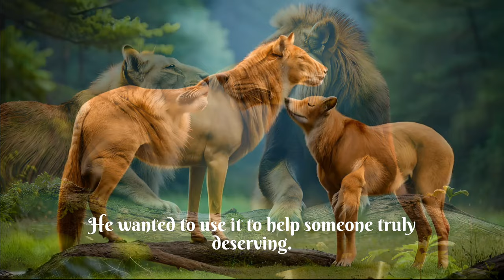Heartwarming Spiritual Story for Kids | The Magical Conch and the Kind Monkey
🐒 Immerse your kids in the enchanting world of Hindu spirituality with this heartwarming story! Join us for "The Magical Conch and the Kind Monkey," a tale of compassion, unity, and selflessness that will captivate young minds.

🌟 In this beautifully illustrated story, follow Manu, a mischievous yet kind-hearted monkey, as he discovers a magical conch with the power to grant wishes. But instead of using it for personal gain, Manu chooses to spread love and positivity through his actions. Witness the transformative journey as he brings rain to a thirsty forest, unites animals with different languages, and blesses a wise old tortoise with health and happiness.

📚 This tale is a perfect way to introduce kids to important values like kindness, empathy, and the joy of helping others. It encourages them to think beyond themselves and understand the power of unity.

🌈 Let your little ones embark on a meaningful adventure that will leave them inspired and uplifted. Share this story with HinduSpirituality KidsStories KindnessForKids and spark conversations about the magic of compassion!